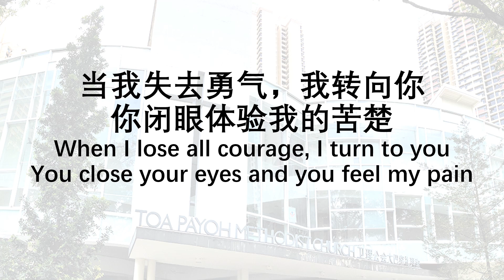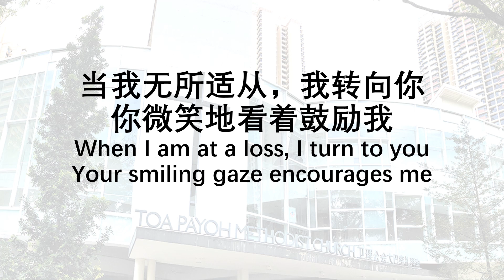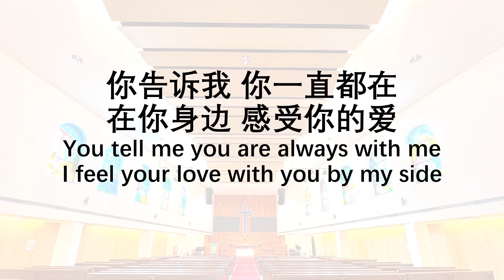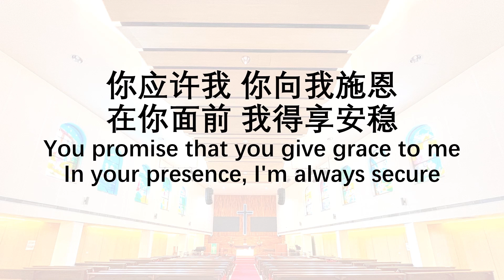敬拜卡拉【转向你 Turn to You】worship karaoke demo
【转向你 Turn to You】
词：林美姜；
曲：许优思；
English translation: Daniel Hue；
乐器：排箫、钢琴、电子贝斯、鼓。